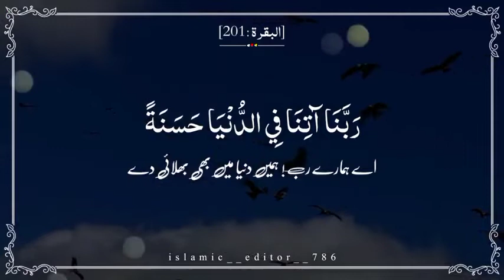Quran ayaat قرآن پاک کی سورت